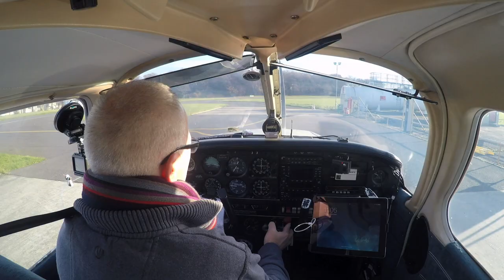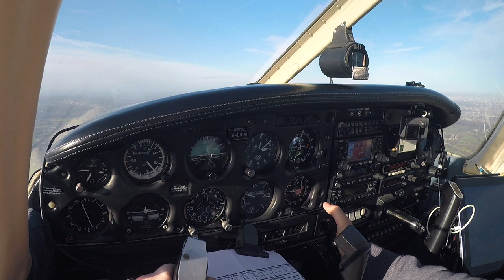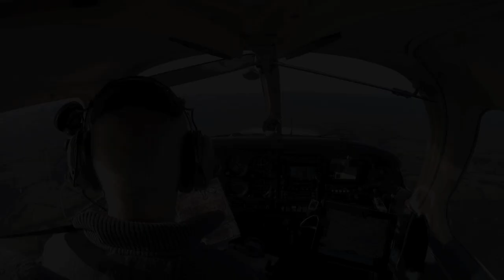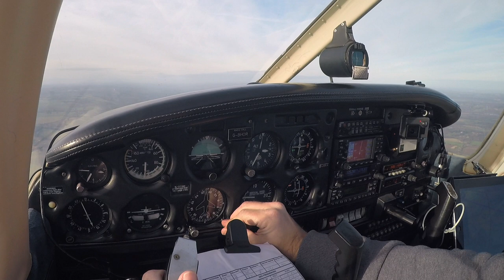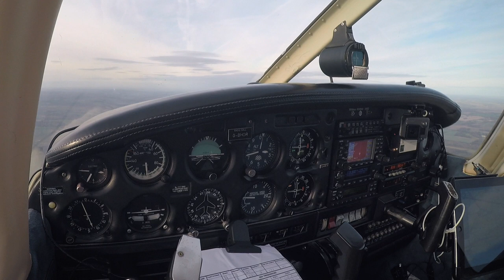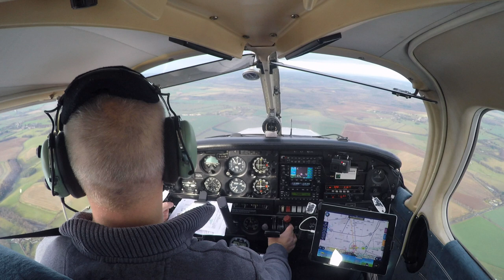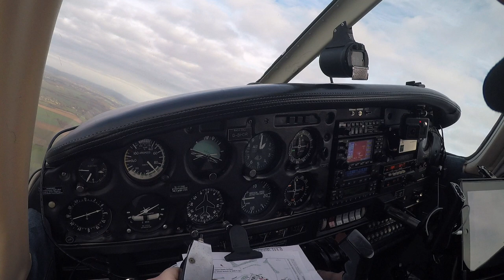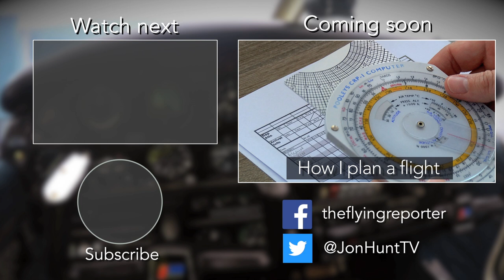Biggin Hill to Kemble, inc MATZ transit, PA28, UK. Full ATC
I defrost Oscar Romeo and enjoy a winter trip from Biggin Hill to Kemble Aerodrome in the PA28.  The flight includes a transit of the Odiham MATZ (military zone)

Music - Licensed for use in this film by The Audio Network

1.Cool Cat (1016/10), Paul Mottram (PRS)
2. If We Don't Look Back 3 (2881/20), Alex Arcoleo (PRS) / Josh Oliver (PRS)